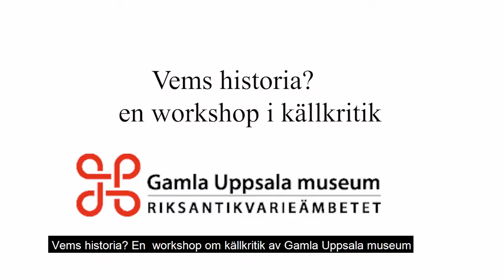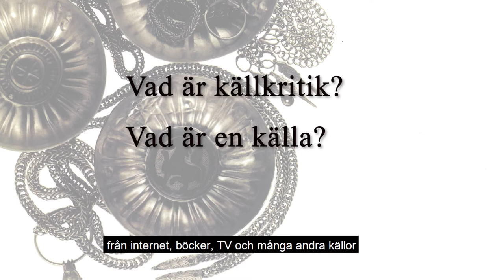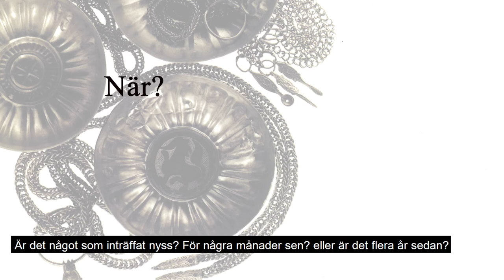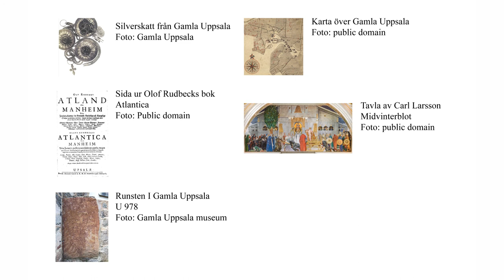VEMS HISTORIA: Introduktionsvideo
"Vems historia?" är vårt skolprogram om källkritik. Eleverna får en introduktion i vad källkritik innebär och får sedan arbeta själva eller i grupper. Varje grupp arbetar med ett tema med koppling till Gamla Uppsala och dess historia.